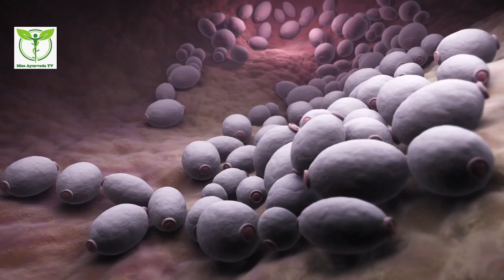क्या आपकी बीवी की yoni me दर्द होता yoni Dard Kyu Hota Hai